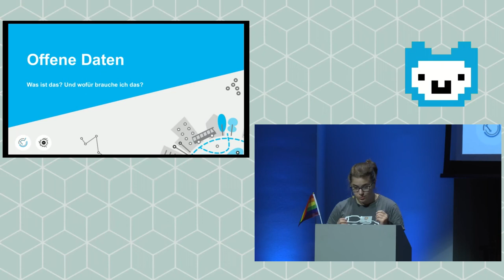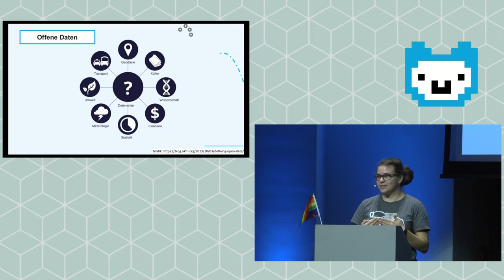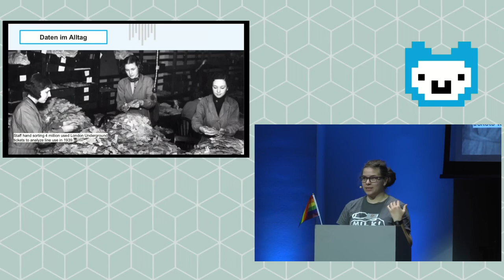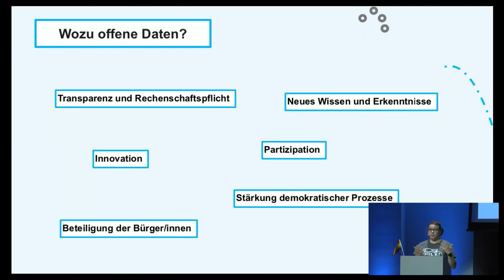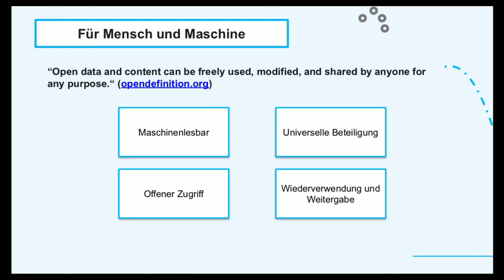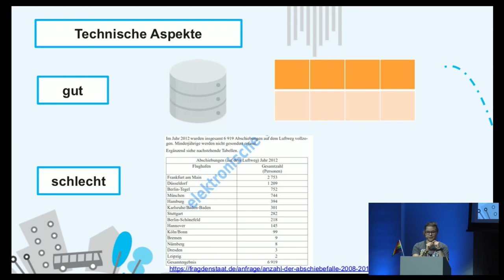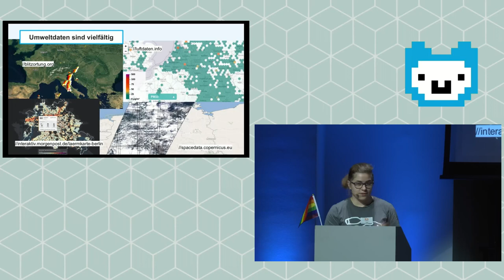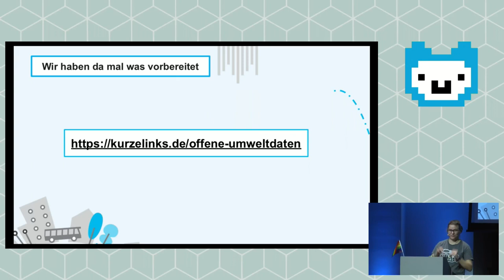lislis - Offene Daten & Umwelt (Lightning Talk Jugend hackt Berlin 2019)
Offene Daten, was ist das eigentlich? Wo finde ich offene Daten und warum sind sie wichtig überhaupt wichtig? Und was hat Umwelt damit zu tun? Dieser Kurzvortrag ist ein Einstieg in das Thema und die Vielfältigkeit von Umweltdaten und ihre Anwendungsbereiche.

lislis